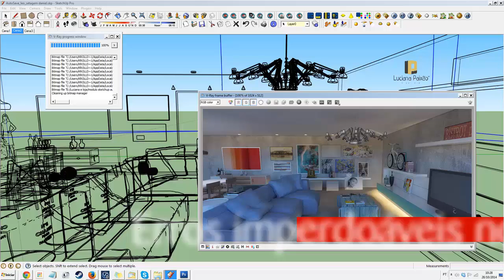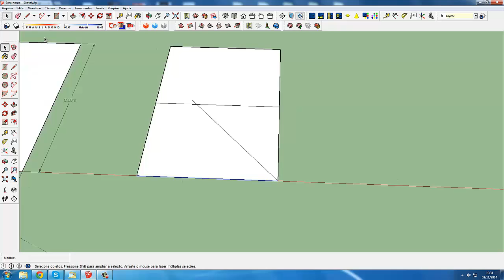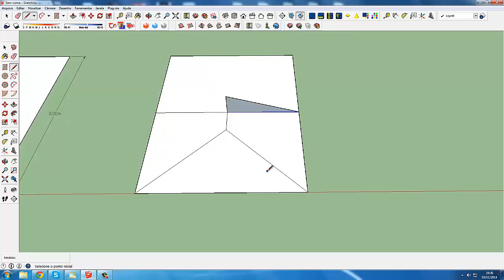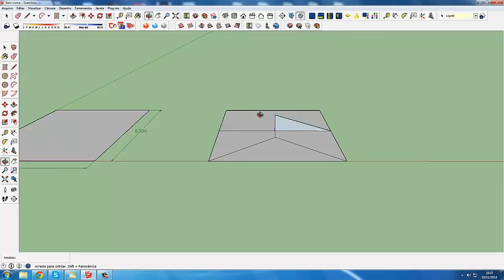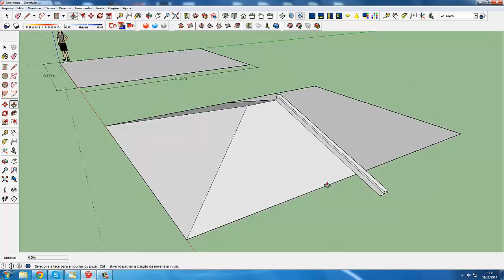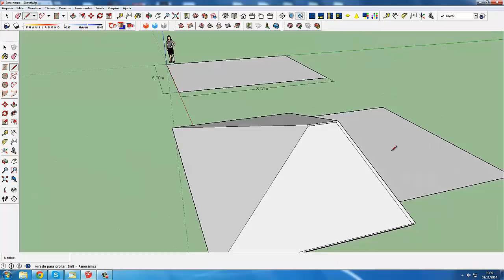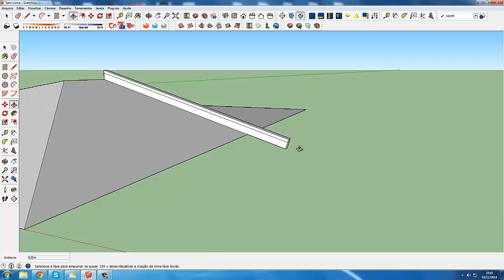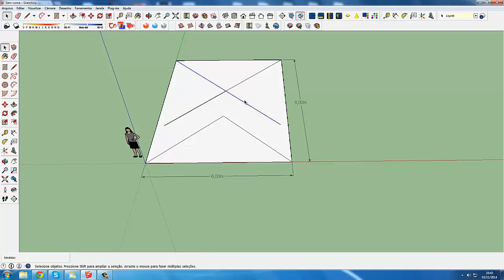Aarquiteta Sketchup erros imperdoáveis parte 01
Sketchup erros imperdoaveis 01